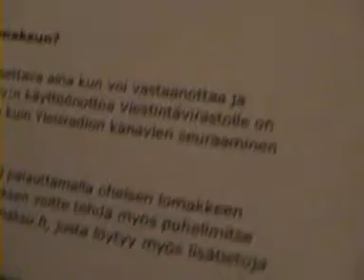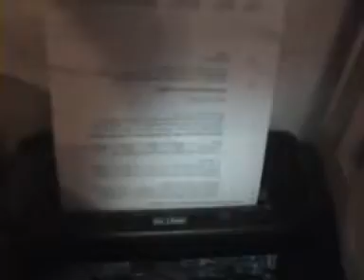Tv Maksu...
mikä ihmeen tv maksu